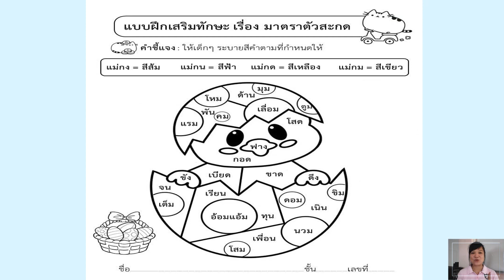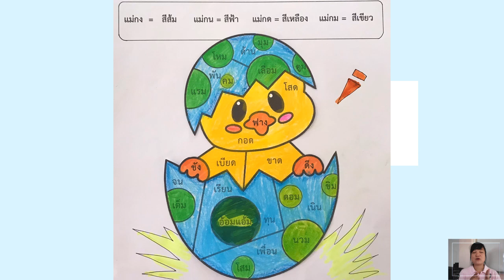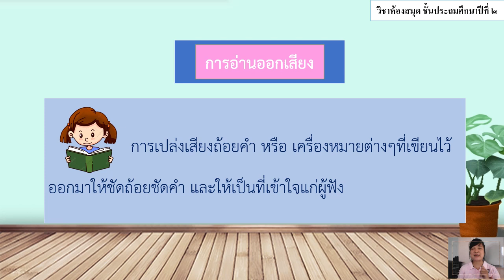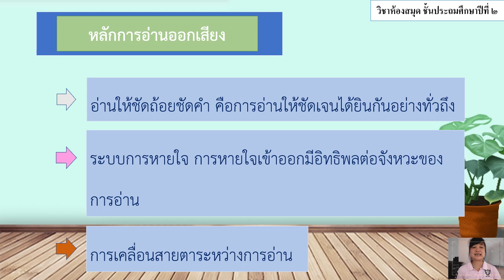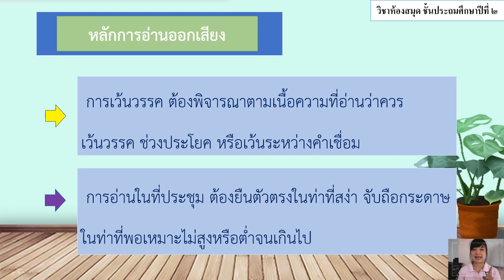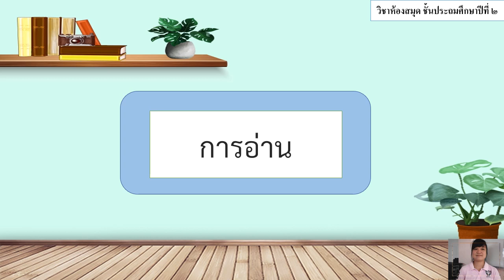17/08/2564 ป.2 วิชาห้องสมุด เรื่องการอ่าน